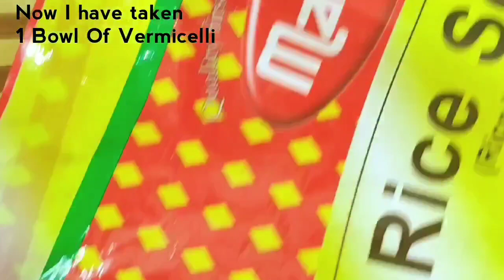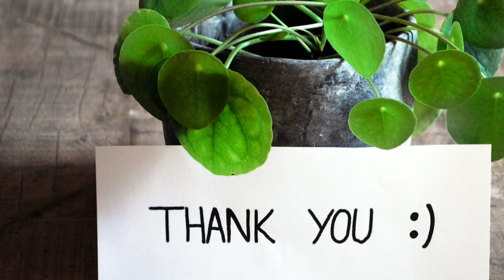Semiya Upma || Rice Sevai Upma || Vermicelli Upma || সেমিয়া আর সবজি দিয়ে মজাদার নাস্তা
Ingredients ::

1/2 Cup Chopped Cabbage
1/2 Cup Chopped Carrot
4 - 5 Beans Chopped
2 dry Red Chilli
1 Medium Sized Onion Chopped
1 Bowl Semiya ( Vermicelli )
1 Bowl Water

Related Search ::

Khatta meetha mirch ka achar recipe
how to make bhindi fry recipe indian style okra with onions, Bhindi fry recipe, beetroot fry recipe, Beetroot fry recipe Andhra style, kara chutney recipe, Kara chutney for idli, kanchipuram idli recipe,Kanchipuram idli recipe, egg gravy, Egg gravy recipe, hyderabadi khichdi recipe, Hyderabadi khichdi recipe, gutti dondakaya recipe, stuffed ivy gourd made with curry powder, perfect with rice or roti, Gutti dondakaya recipe – Andhra style stuffed tindora fry, avocado banana smoothie, Avocado banana smoothie recipe, saravana bhavan kurma recipe, Saravana Bhavan kurma recipe, masala sevai recipe, Masala sevai recipe with instant rice noodles

Video Created by Junu using Kine Master App
Thumbnail Created by using Text Art App
Background Captured by mobile Camera
Channel name - Queen Musicas
This channel may use some copyrighted materials without specific authorization of the owner but contents used here falls under the "Fair Use" Copyright Disclaimer Under Section 107 of the Copyright Act 1976, allowance is made for "Fair Use" and the purpose such as motivation, entertainment, religious, educational, criticism, comments, news, information, research etc. Fair Use is a use permitted by copyright statute that might otherwise be infringing.